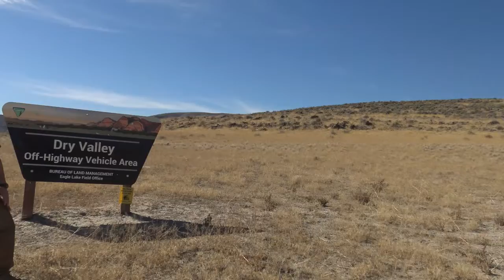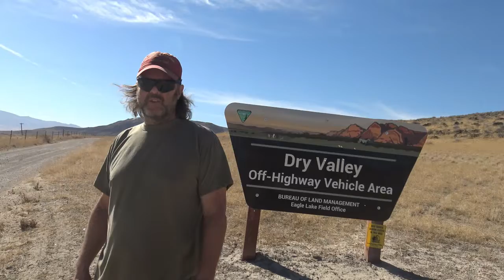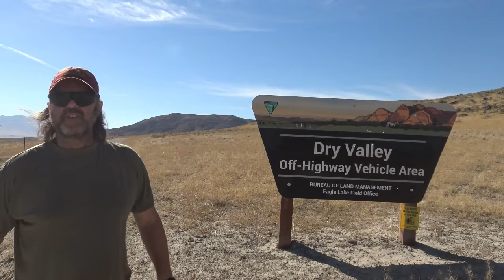The Mysterious Pyramid Lake, Nevada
On this edition of Nevada Mysteries, History & Legends we go to Pyramid Lake, Nevada. The home of Lore & Legend and Water Baby's?